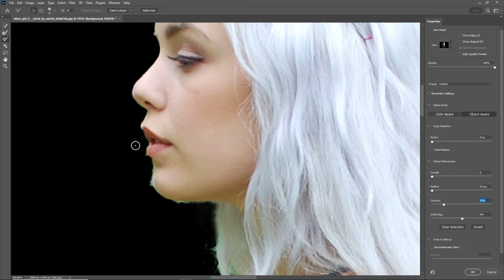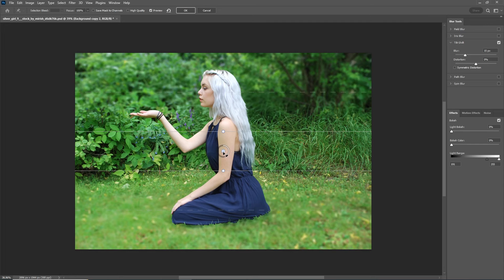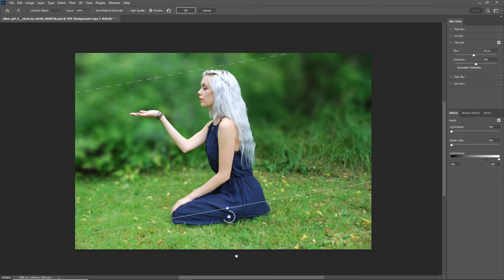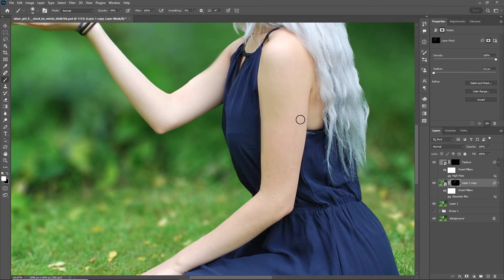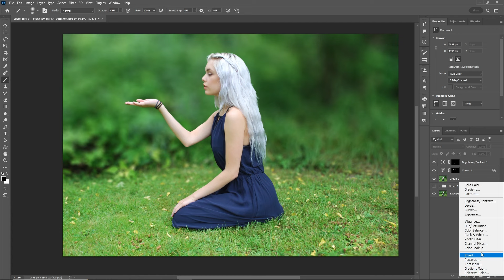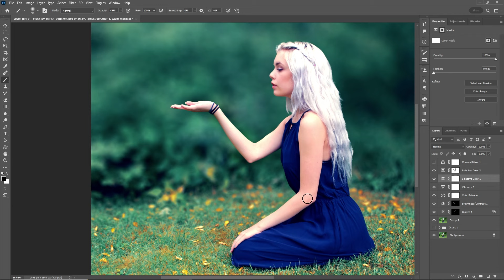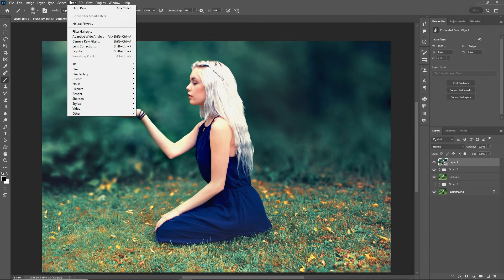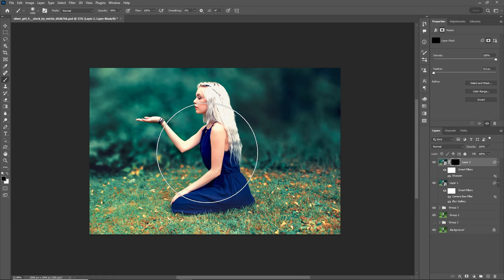How to Blur Backgrounds in Photoshop | Photo ki background blur kaise kare |Step-by-Step Guide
Are you looking to take your portrait photography to the next level? One key technique that can help your portraits stand out is background blur. In this step-by-step tutorial, you'll learn how to create stunning background blur in your portrait photos using Photoshop. Whether you're a beginner or an experienced photographer, this tutorial will show you simple techniques for achieving a beautiful, dreamy effect in your photos. You'll discover how to blur distracting backgrounds, adjust skin tones, and enhance your images for a professional look. Follow along with our easy-to-follow instructions and take your portrait photography skills to the next level with Photoshop

aap apni photo ke background ko blur karna chahte hai, don't worry, it's easy! Follow these simple steps to learn how to blur your background and enhance your portraits:
Intro: 0:00
Image Selection: 0:15
Background Blur: 2:45
Color Correction: 5:30
Final Preview: 11:30